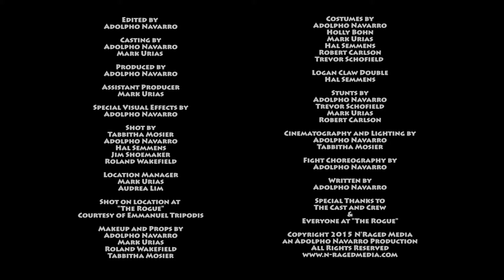The Rogue Animal Outtakes and BTS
Outtakes and Behind the Scenes to the Award Winning Short Film "The Rogue Animal" Phoenix Comicon 2015 2nd Place PCC Film Challenge Winner.